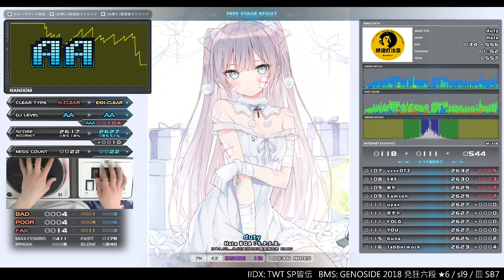★1 duty EXHARD CLEAR｜発狂BMS